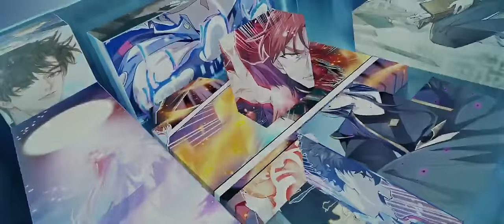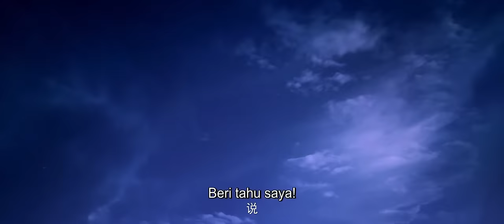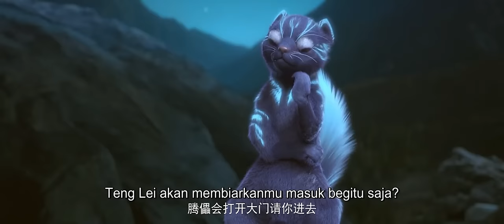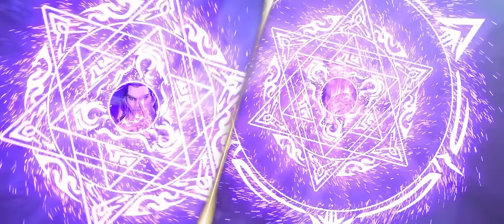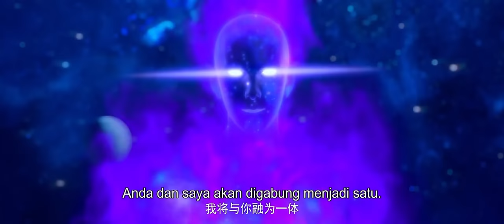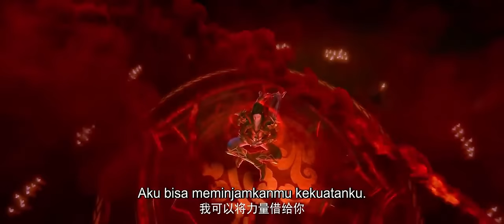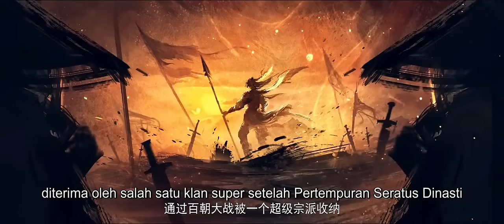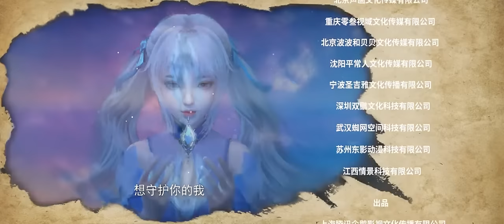🌟INDOSUB | Versi Lengkap Martial Universe S4 EP 01-12 | Yuewen Animation Indonesia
🔥INDOSUB【Martial Universe】| Yuewen Animation Indonesia

【Synopsis】 Kota Qingyang, Dinasti Dayan. Lin Dong adalah anak marjinal yang tidak disukai dalam keluarga. Dia secara tidak sengaja mengambil jimat batu misterius di dalam gua. Di jimat batu, dia menemukan bulu iblis surgawi yang membantunya. Maka mulailah jalan serangan balik. Dunia peri yang luas terbentang.